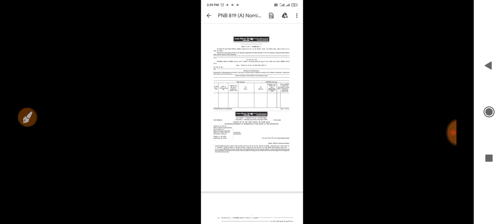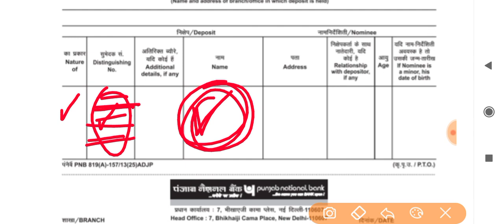punjab national bank nomination form | pnb nomination form da1 | pnb bank nomination form fill up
punjab national bank nomination form fill up,
punjab national bank me nomination kaise kare,
punjab national bank nominee add kaise kare,
punjab national bank nomination form,
pnb nomination form da1,
pnb bank nomination form fill up,